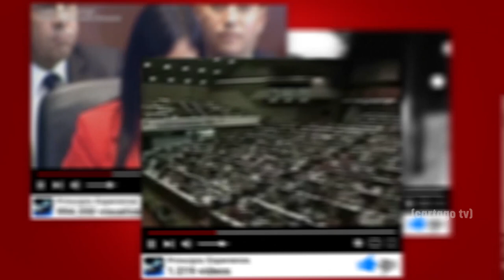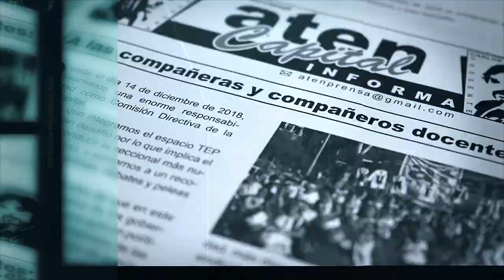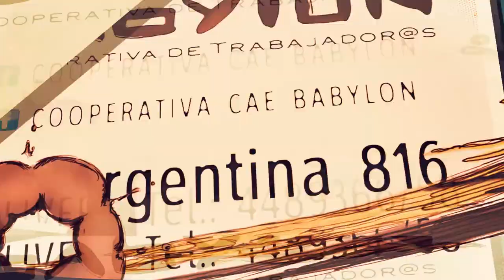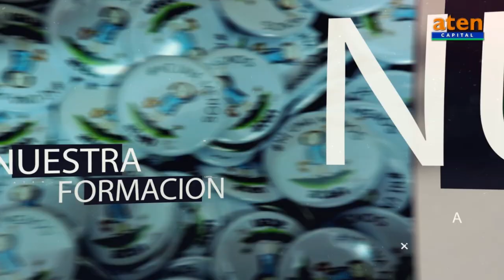El drama de vivir al lado de un pozo de fracking en Allen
Estación Fernández Oro (EFO) es uno de los yacimientos con mayor actividad en la provincia de RíoNegro. Debajo de la capital nacional de la pera se alojan hidrocarburos en arenas compactas, que son extraídos con el método del fracking. Los vecinos, por su parte, se ven afectados por ruidos, emisiones y vibraciones, que se suman a las posibles afectaciones permanentes a la salud, configurando una imposible convivencia con la industria.

Martes 12.00 hs x Somos El Valle Canal 8 Cablevisión Clásico y
Canal 7 Digital y HD
repeticiones Domingo 00.30 y 12:30hs